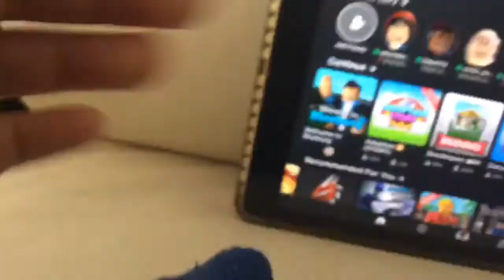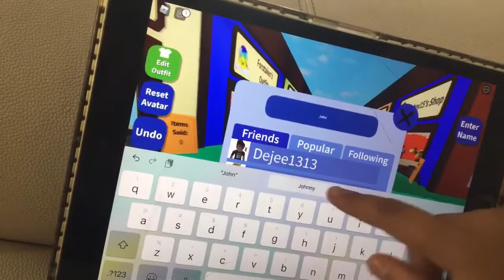Playing eviction notice